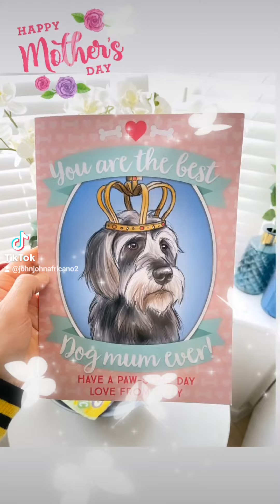NOTHING'S GONNA CHANGE MY LOVE FOR YOU - MARK READ